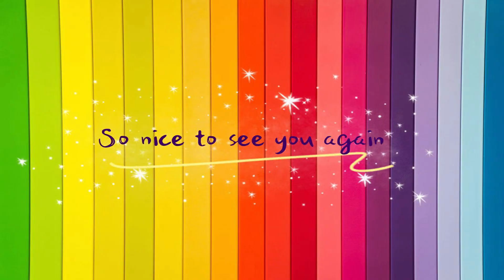How to Draw Blossom Powerpuff Girls for Halloween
How to Draw Blossom Powerpuff Girls for Halloween | No.9 ARTS

I would like to share my Cute, Easy and Fun Artwork.

On this Channel will present my best work to each of you.